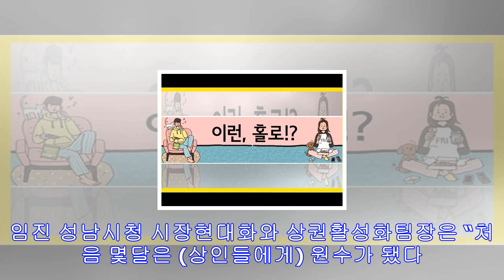“중앙정부가 식용견 문제 방치…우리들만 죽어난다”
성남시는 가축시장 상인들을 위해 지난 8월부터 모란가축시장 비 가림 시설 설치 공사를 시작했다. “동물보호단체에서 개 시장 입구에서 시위를 여러 번 했어요. (도축하기 전) 개들을...